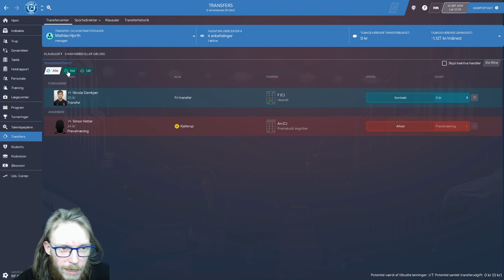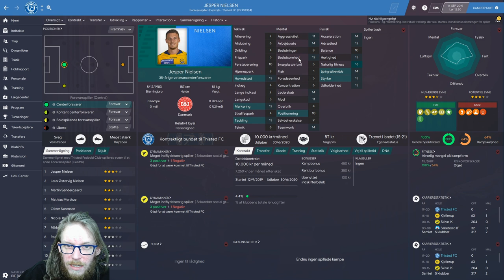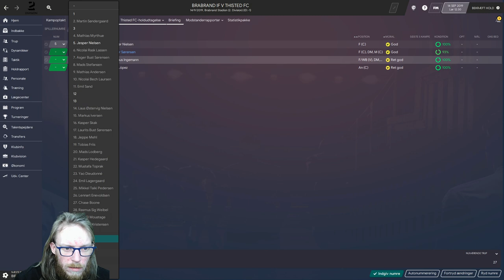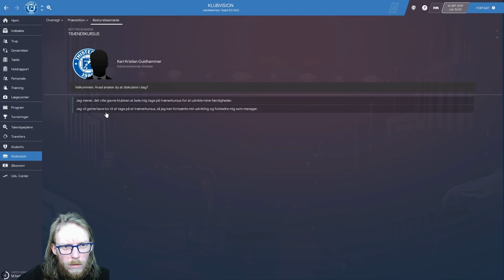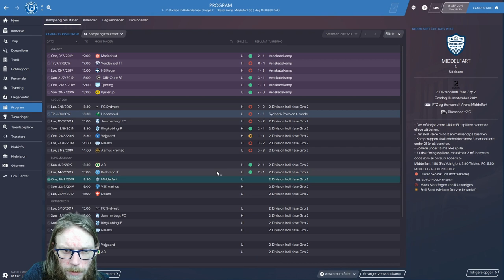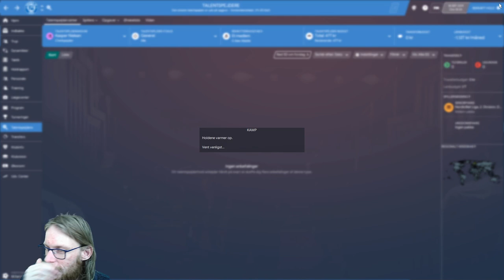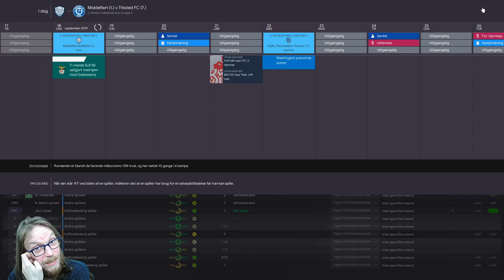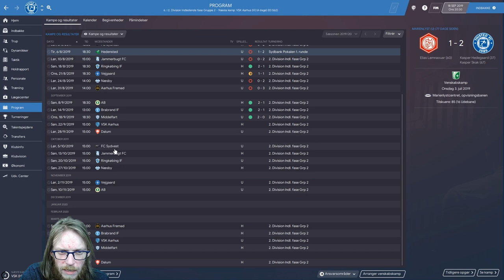FM20 - The Journeyman - Episode 2 - Thisted FC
Så er vi kommet til vores første klub - Thisted FC. Der er rigeligt at tage fat på i 2. divisionsklubben fra vestkysten!